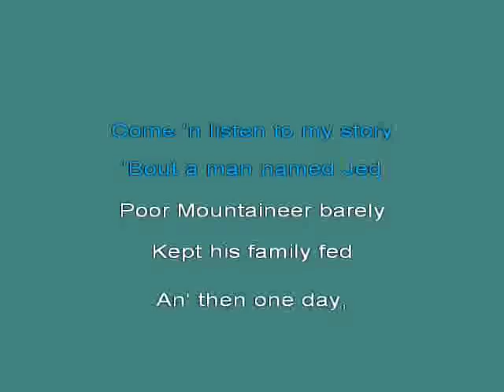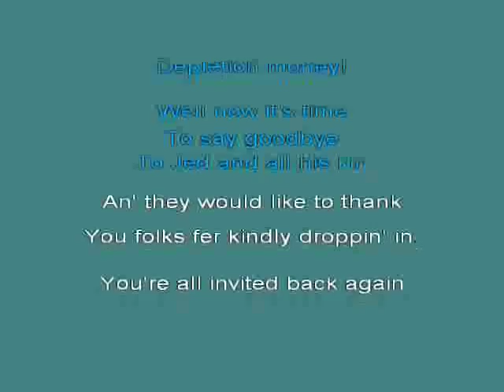BALLAD OF JED CLAMPETT [karaoke]